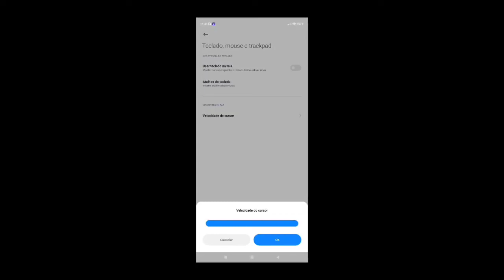My Settings ⚙️ HUD + SENS + DPI🤍 Redmi Note 9s Free Fire Highlights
📱MOBILE

🚀4GB RAM

KINEMASTER

GLIP